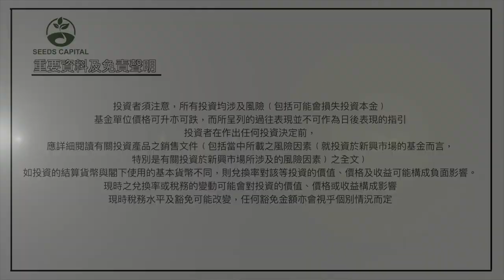香港資產管理行業的優勢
種子資本有限公司